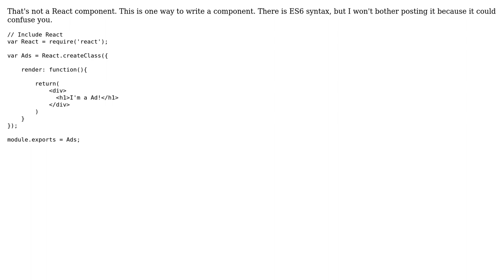How to create a new instance react component?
With thanks & praise to God, and with thanks to the many people who have made this project possible! | Content (except music & images) licensed under CC BY-SA | Music | Images & others | With thanks to user Osama Xawanz user govgo and the Stack Exchange Network Trademarks are property of their respective owners. You are responsible for your own actions.